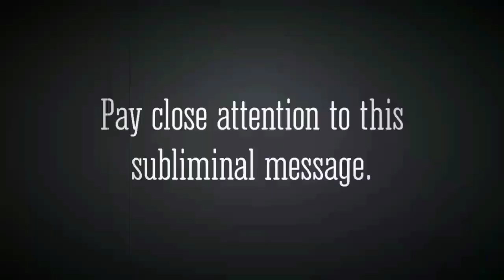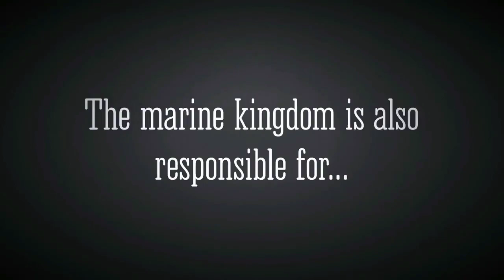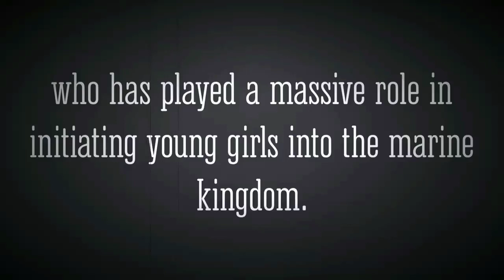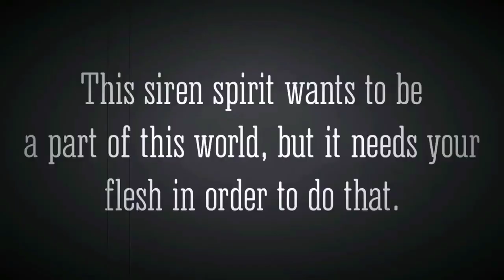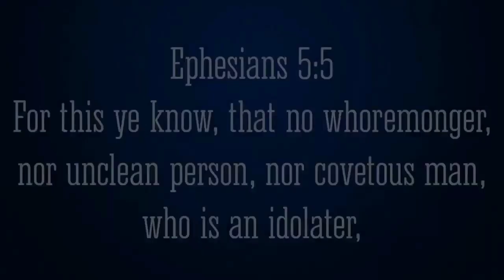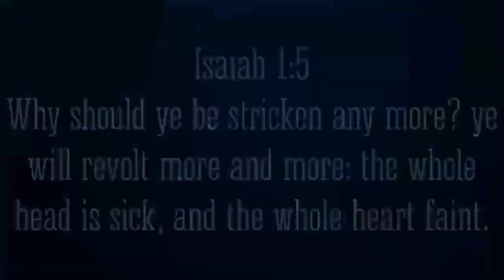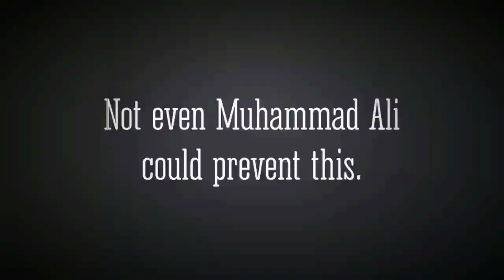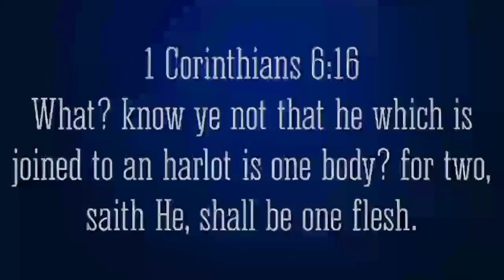The women with the Western (babylonian) mindset are about to be brought low.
WITH ALL THE RITUALS AND WITCHCRAFT DURING THE SUPERBOWL.THIS IS FITTING FOR ME TO POST AGAIN. THIS IS WHY YOU SAW NOTHING BUT WOMEN, WITCHES, WICCANS AND ENCHANTERS etc WEARING ALL BLACK AND RED.

👉🏾INCLUDING THE WICCANS🧙🏾 SINGING AMAZING GRACE AT THE BEGINNING👈🏾

2 Kings 9:30 KJV

30 And when Jehu was come to Jezreel, Jezebel heard of it and she painted her face👈🏾 and tired her head, and looked out at a window.

👆🏾 SHE PUT ON MAKE-UP AND DID HER HAIR *Yaasss Biiiiccchh💅🏾💇🏽‍♀️etc LIKE TODAY. THEY'LL PAINT THEIR WHOLE FACE EVEN THEIR ESOPHAGUS🧙‍♀️. ITS A FORM OF WITCHCRAFT, IT CHANGES THE COUNTENANCE OF YOUR FACE, THIS IS ALSO WHY XGENDERS DO IT TO LOOK LIKE WOMEN.

31 And as Jehu entered in at the gate, she said, Had Zimri peace, who slew his master?

32 And he lifted up his face to the window, and said, Who is on my side? who? And there looked out to him two or three eunuchs🤴🏿.

33 And he said, Throw her down.(KILL HER) So they threw her down: and some of her blood was sprinkled on the wall, and on the horses and he trode her under foot.

👆🏾SUFFER NOT A WITCH TO LIVE, LILE THE SCRIPTURES SAY. THE PROPHECY WAS DOGS WOULD EAT HER REMEMBER THAT!

34 And when he was come in, he did eat and drink, and said, 👉🏾Go, see now this cursed woman👈🏾and bury her: for she is a king's daughter.

35 And they went to bury her: but they 👉🏾found no more of her than the skull, and the feet, and the palms of her hands.👈🏾

THISE HORSES 🐎 TRAMPLED HER UNTIL YOU SAW NOTHING BUT POTTED STEW.

36 Wherefore they came again, and told him. And he said, This is the word of YAHAWAH, which he spake by his servant Elijah the Tishbite, saying, In the portion of Jezreel shall dogs eat the flesh of Jezebel:

37 And the carcase of Jezebel👈🏾 shall be as dung upon the face of the field in the portion of Jezreel; so that they shall not say, This is Jezebel

These sisters are about to be brought low ⌛️🎯🔥☄️